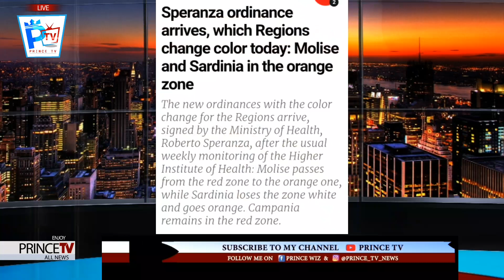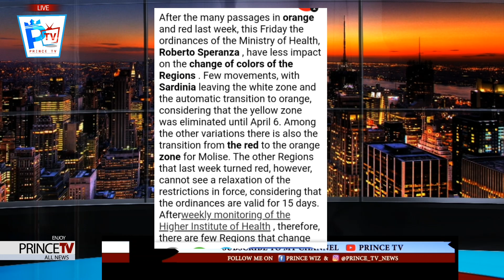Italy in a Total lockdown 4 Easter/Red Zone Changes.....